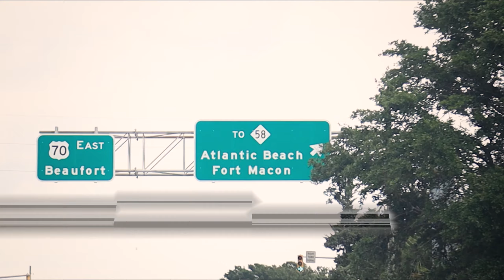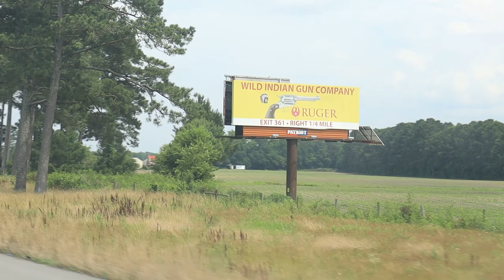Atlantic Beach North Carolina Family Beach Trip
Well Covid took away are ability to travel out of the country this year.  So we did a beach trip in our home state.  We stayed at a place literally called "A Place at the Beach".  Which we loved.

It has everything that the kids would want indoor pool, outdoor pool with a huge slide and walk in kids area, large playground, yard bowling, corn hole, swings.  They even do special events like movie night with a huge blow up movie screen outside.  We lucked out on movie night the screen was right beside our balcony.

No matter you kids age this place has something for them.  Also don't forget there is a beach also.